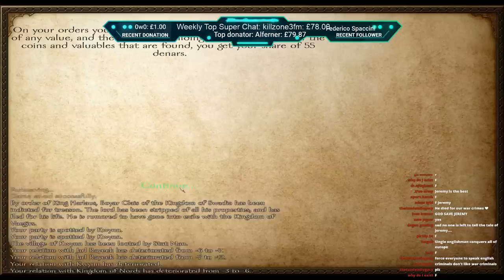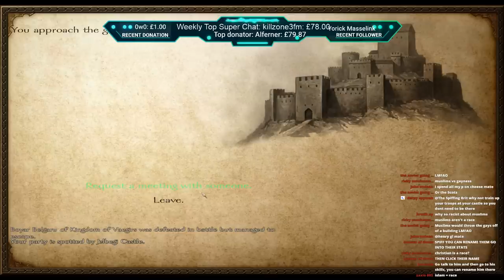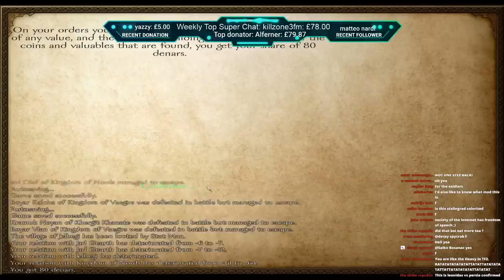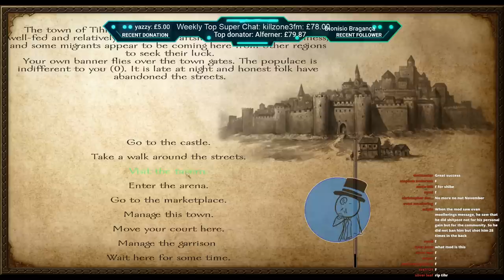Mount and Blade But I Use Modern Technology To Rule The World - M&B Warband 100 Stat Man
Support the stream Donations Allow the stream to continue, You are allowed to choose a nation early if you donate enough to become a vip! ( Add to the Donation bar and gives you discord rank)

What does it do:
1. Access to VIP only games
2. In MP games get the first pick of nations
3. VIP chat and rank on discord
4. Supports spiffing
5. Opportunity to 1v1 spiff in a game of your choice

Mods and ID/Pass shown in the announcements chat. Make sure to check your DMs for a capatcha!!